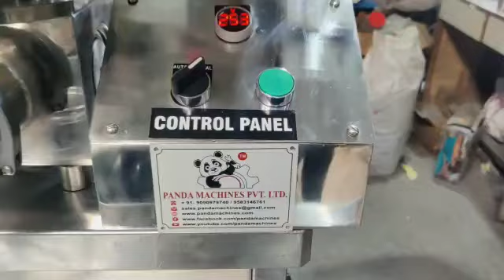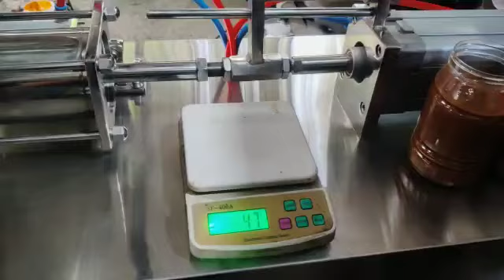Pickle, Aachar, Chutney, Batter, Paste, Pouch, Bottle, Jar Filling & Packing Machine +91-9090979740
Panda Machines Pvt Ltd
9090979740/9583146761